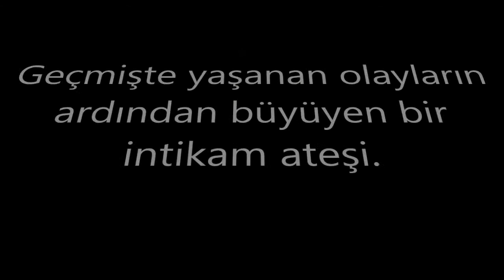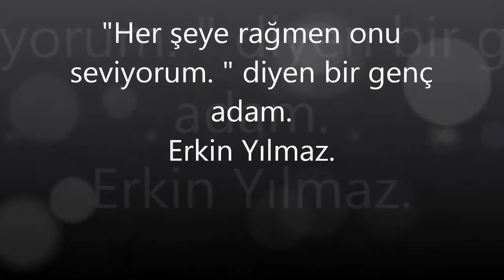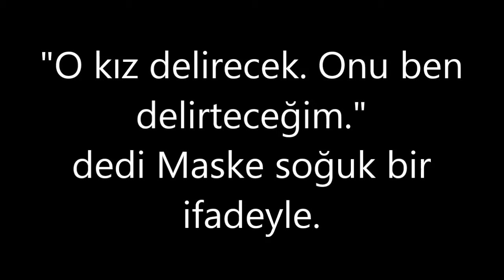Adını Sessizce Fısılda - Tanıtım Videosu